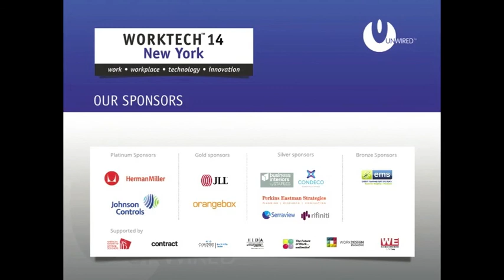08 WT14 New York Q&A with Dr. Dana Ardi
Dr. Dana Ardi:
Author The Fall of the Alphas and Founder Corporate Anthropology Advisors

The Fall of the Alphas explores the sweeping changes taking place in the corporate and social cultures of today's most successful organizations."